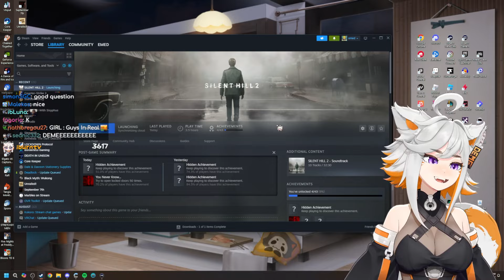Deme Plays SIlent Hill 2 Remake #2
Silent Hill 2 Remake - Streamed on October 8, 2024
Silent Hill 2 is a Psychological Survival Horror and Action-Adventure, developed by the Polish studio Bloober Team and published by the Japanese company Konami. Dive into a thrilling and immersive world where every decision matters. Experience heart-pounding action and mind-bending puzzles as you unravel the dark mysteries that await you.